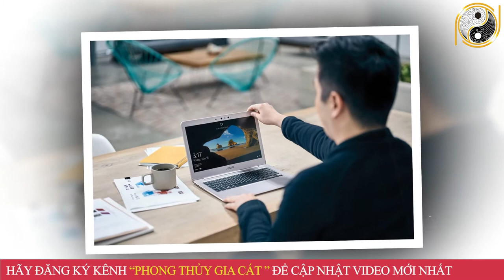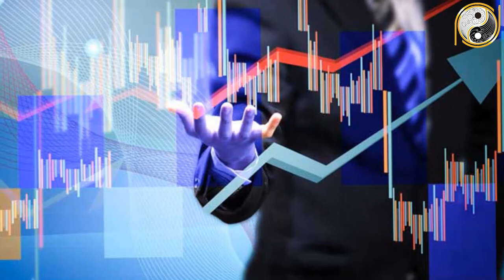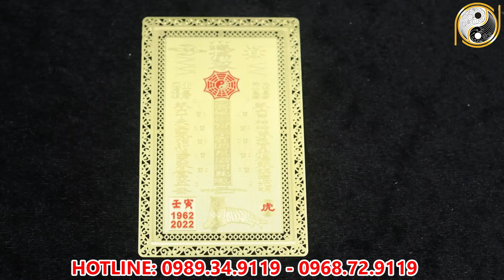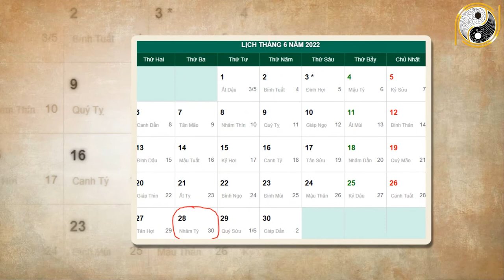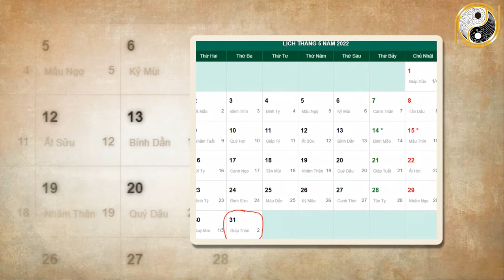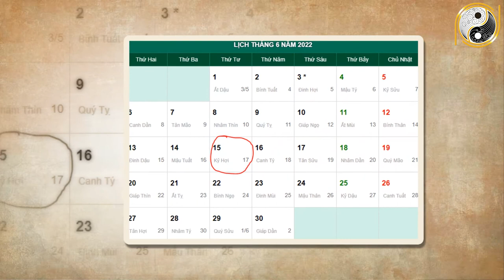Xem tử vi năm 2022 Bính Dần 1986 Tháng 5 Âm Lịch Bỗng Đến Thời Đổi Vận, Phất Lên Giàu Nứt Đố Đổ Vách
01. Linh phù giải hạn
02. Hồ lô hóa giải Ngũ Hoàng
03. Mai Hoa Phú Quý
04. Gương bát quái tinh cầu
05. Kim bài thái tuế 2023
06. Vòng tam hợp Dần Ngọ Tuất
07. Vòng tam hợp Thân Tý Thìn
08. Vòng tam hợp Hợi Mão Mùi
09. Vòng Tam Hợp Tỵ Dậu Sửu
10. Bát bảo tâm kinh
11. Minh Quang pháp bảo cầu
12. Minh Quang pháp bảo lục giác
13. Tỳ Hưu Lộc Tài (Đồng)
14. Tỳ Hưu Khai Vận ( Bạch Ngọc)
15. Bách Niên Tụ Tài ( tụ tài lộc)
16. Song long ngọc ấn ( ấn thăng quan)
17. Kim bài ngũ Lộ Thần Tài
18. Hồ lô bình an ( treo xe)
19. Móc khóa văn xương
20. Ống bút văn xương gỗ đào
21. Bút văn xương gỗ đào
22. Bút văn xương gỗ đào nhỏ
23. Hoa mai kim tiền ( mạ vàng )
24. Các vật phẩm phong thủy khác Xem tử vi năm 2022 Bính Dần 1986 Tháng 5 Âm Lịch Bỗng Đến Thời Đổi Vận, Phất Lên Giàu Nứt Đố Đổ Vách